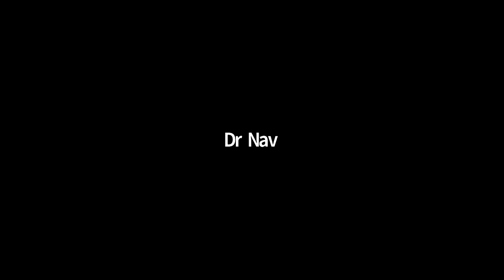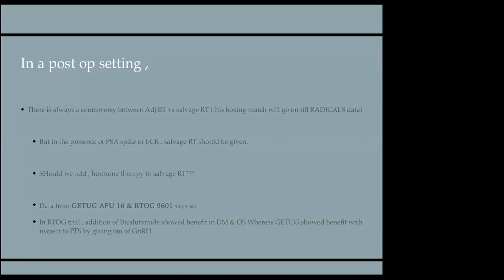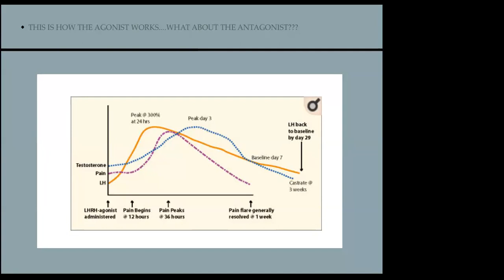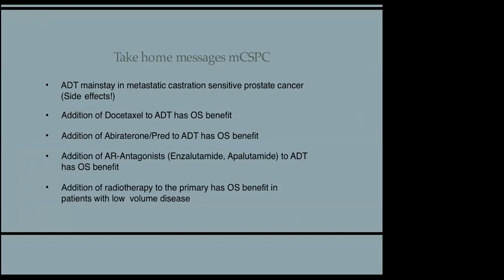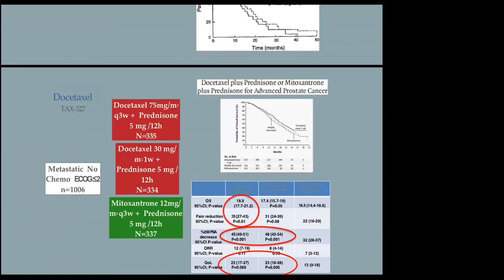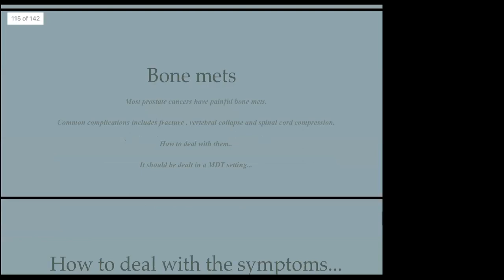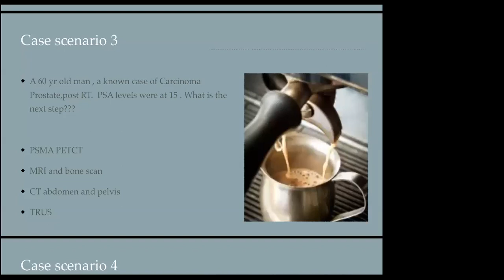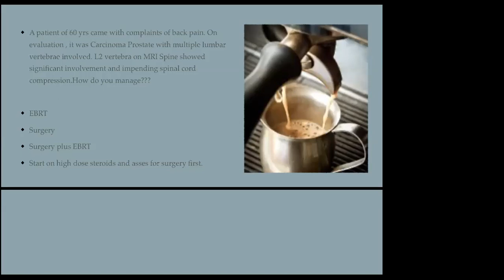Metastatic Ca Prostate-Case based discussion-Dr Sarath Chandra Reddy